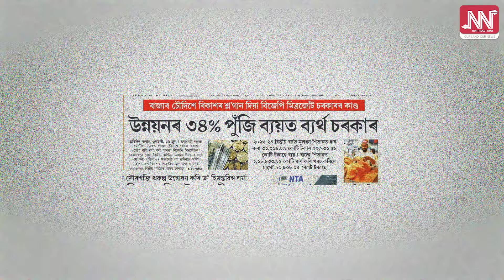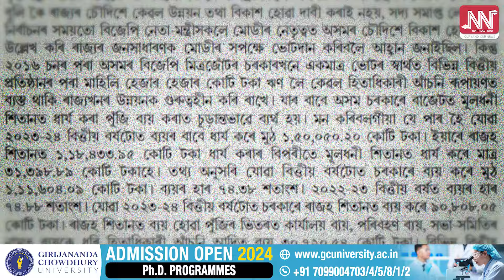উন্নয়নৰ ফটাঢোলহে কোবাইছে নেকি চৰকাৰে?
📌 ডাব্বৰ ইঞ্জন চৰকাৰৰ উন্নয়মৰ নমুনা
📌 ধন ব্যয় ব্যৰ্থ বহুবল্কী হিমন্ত বিশ্বৰ চৰকাৰ